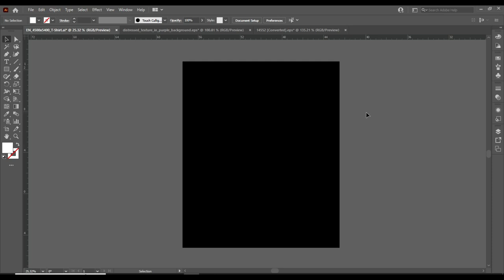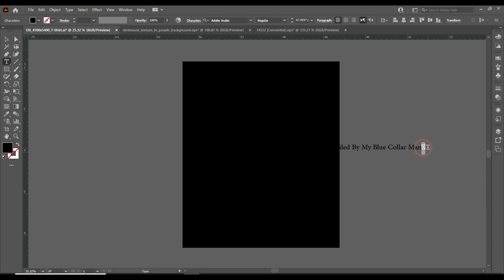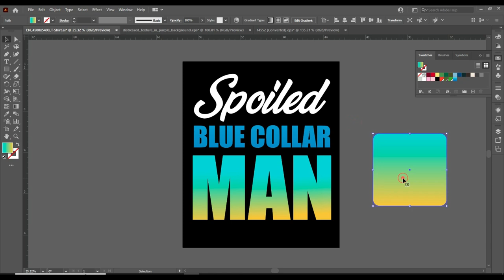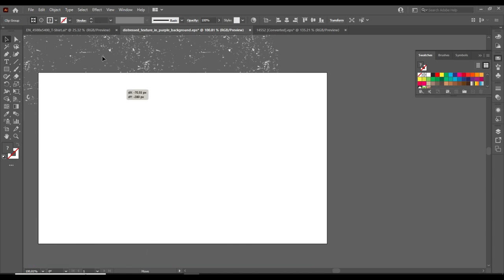"Spoiled By My Blue Collar" How to Make T Shirt Design in Adobe Illustrator